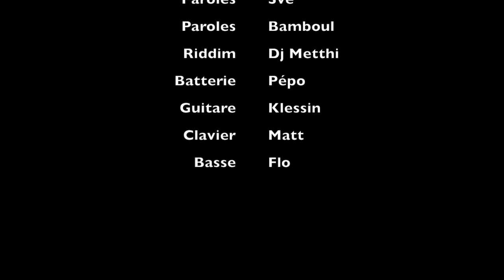NakSooKhaw feat Datune Soca Soca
NakSooKhaw feat Datune (Sve & Bamboul) - Soca Soca

Deux groupes originaires de Saint Etienne

Extrait de la NakTape disponible le 5 mars 2016

Chez Elijah 5 rue Saint Jean à Saint Etienne

Album en préparation !!!